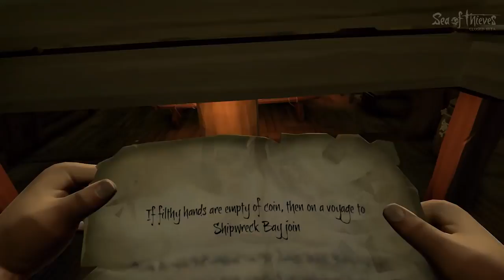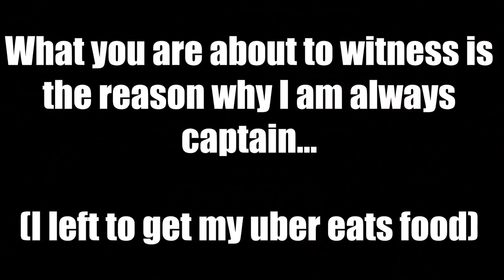The CURSED Chest! [Sea of Thieves]